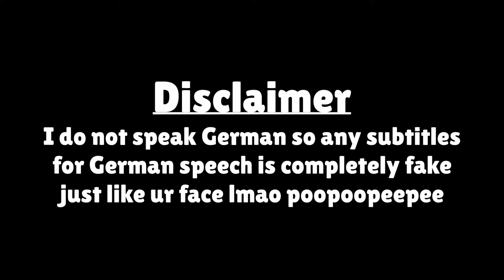Kiara PLEASE Dont Drive | Eurotruck Simulator 2【Takanashi Kiara / Hololive EN】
Imagine Kiara's dumptruck UUUUOOOOO

Takanashi Kiara Ch. hololive-EN